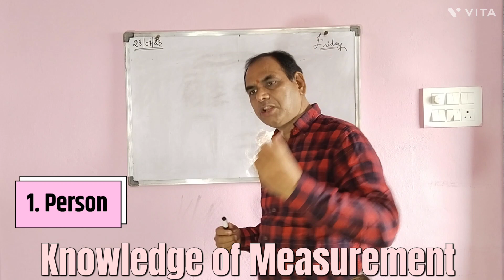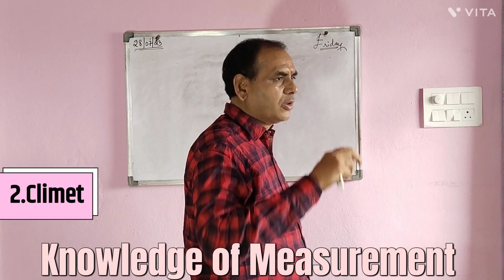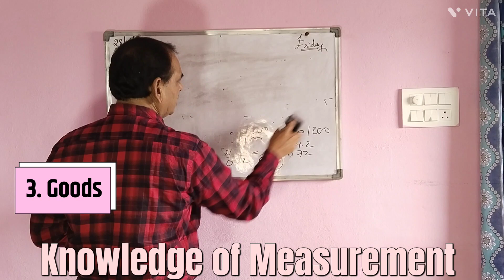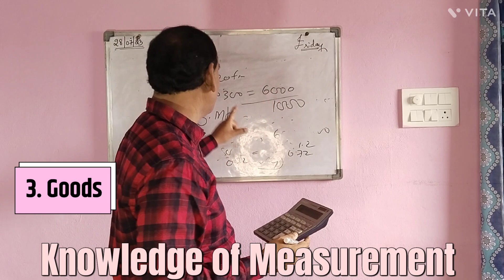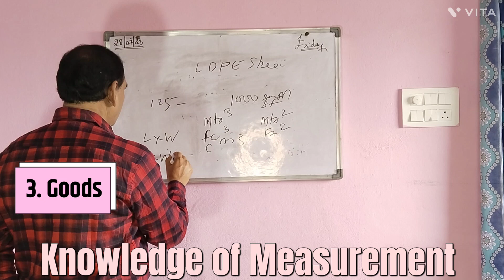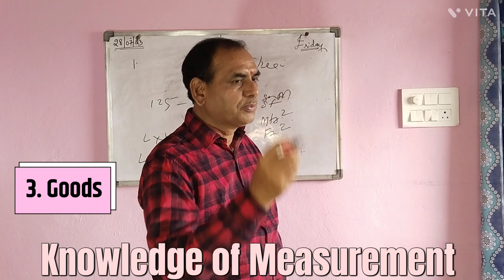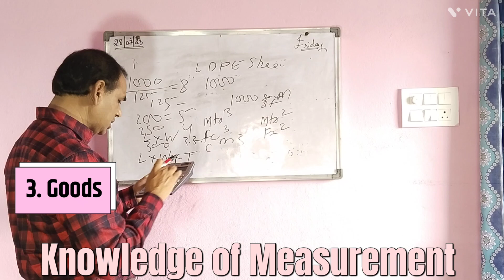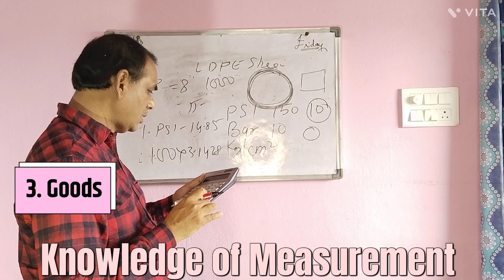Knowledge of Measurement